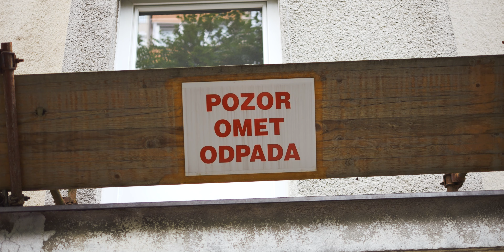Kej Dou - Naš Krog feat. VorDa (Official 4K Video)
🎵 Tekst: Kej Dou, VorDa
🎵 Vokal: Kej Dou, VorDa
🎵 Beat: Taube
🎵 Aranžma: Kej Dou, VorDa, Sajkoslav
🎵 Mix & Master: Sajkoslav
🎵 Label: Labirint Records
🎵 Leto: 2022

Posebna zahvala:
Odkup vozil Čemažar, Hip Hop Shop, INKorporacija

Vokali posneti v Labirint Records studiu.